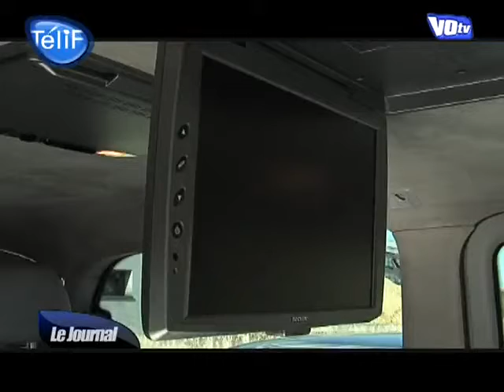Moovéco : le projet de voiture électrique labellisé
Le projet de voiture électrique Moovéco vient de se faire labelliser. (DROITS RESERVES . Pour toute exploitation sur TV, web, mobile, aller